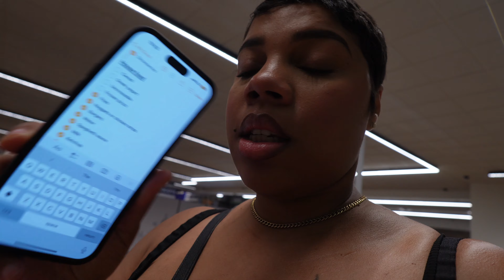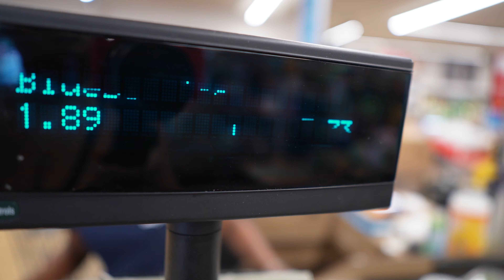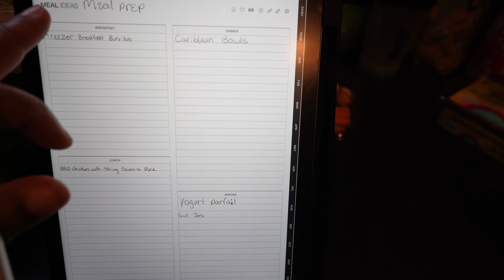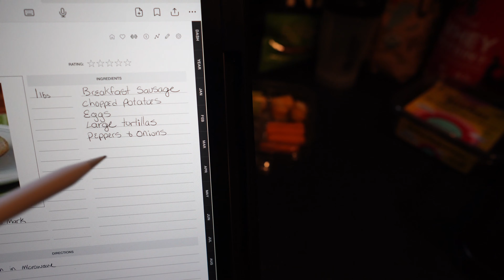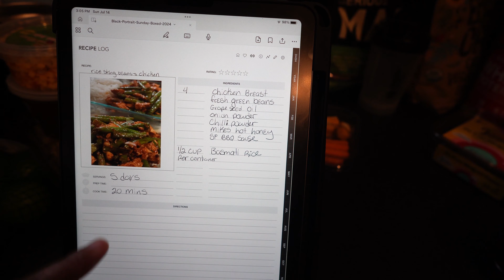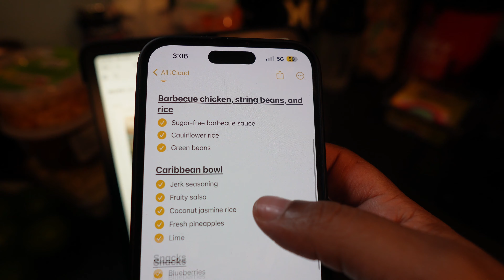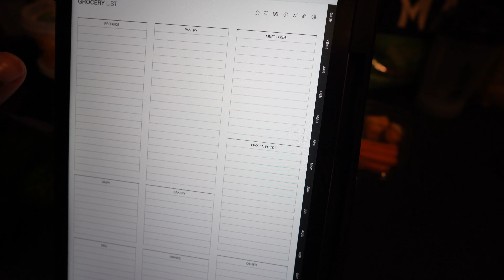Sunday Reset | Life update + NEW APARTMENT + IN A RELATIONSHIP + NEW JOB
hey girl girl hey we have alot to unpack here. this is a long vlog grab some snacks sis we have alot to catch up on.